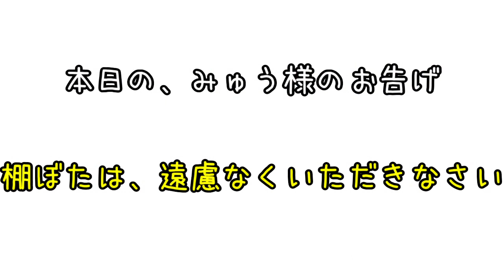【猫神様】ふぐひれ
みゅうは、可愛い(*´▽｀*)最高